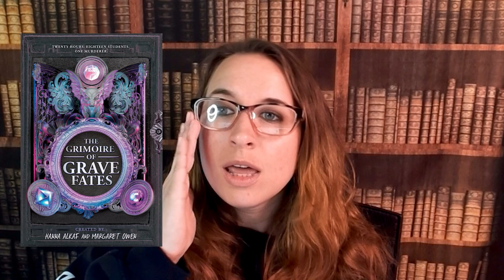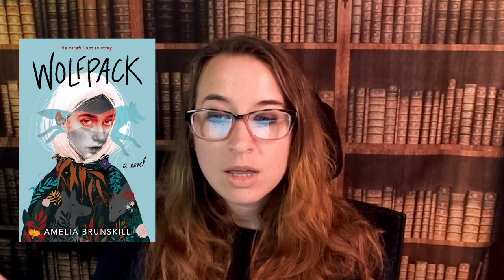Dark Young Adult Books Released in June 2023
Dark Side of the Library Podcast Episode #129: Dark Young Adult Books Released in June 2023

A Crooked Mark, by Linda Kao (June 20)

Bonesmith (House of the Dead Duology), by Nicki Pau Preto (July 25)

Garden of the Cursed (Garden of the Cursed, 1), by Katy Rose Pool (June 20)

The Grimoire of Grave Fates, by Hanna Alkaf + Margaret Owen (June 6)

Part of Your World: A Twisted Tale Graphic Novel, by Stephanie Kate Strohm (June 13)

Saint Juniper's Folly, by Alex Crespo (June 6)

Starlings, by Amanda Linsmeier (June 27)

Those We Drown, by Amy Goldsmith (June 27)

Where Echoes Die: A Novel, by Courtney Gould (June 20)

The Wicked Unseen, by Gigi Griffis (June 20)

Wolfpack, by Amelia Brunskill (June 13)

You're Not Supposed to Die Tonight, by Kalynn Bayron (June 20)

You Won't Believe Me, by Cyn Balog (June 27)

Dark Side of the Library Amazon Live Channel: